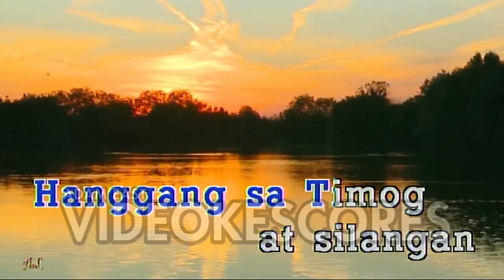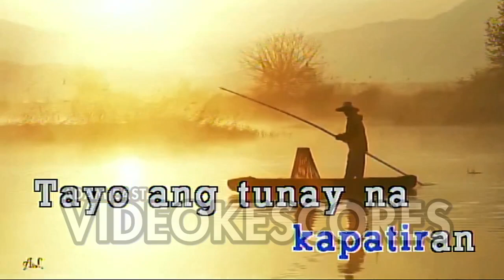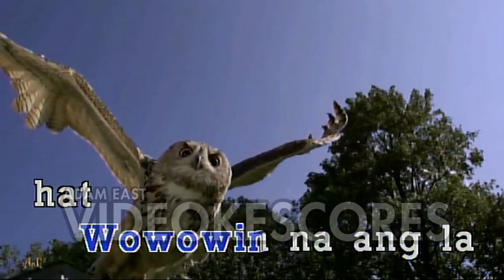Willie Revillame - Wowowin (Karaoke/Lyrics/Instrumental)